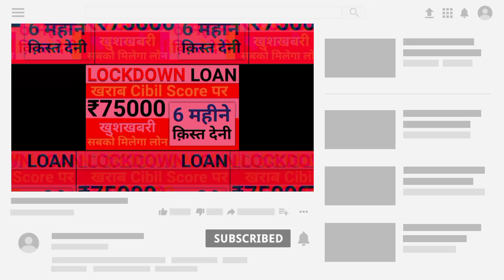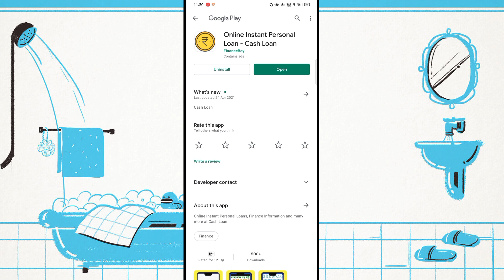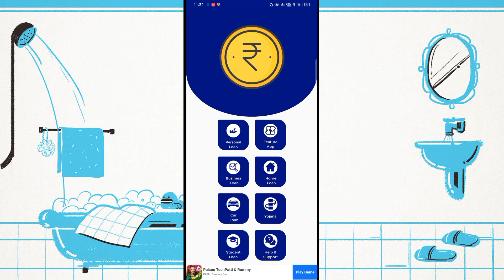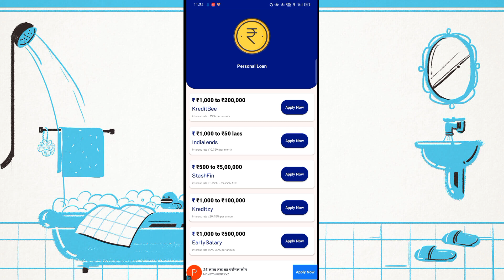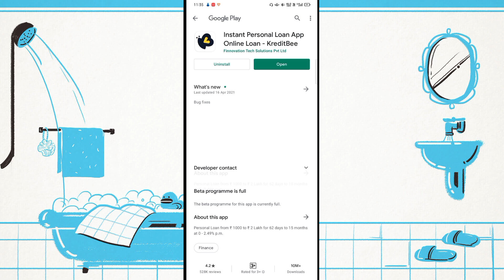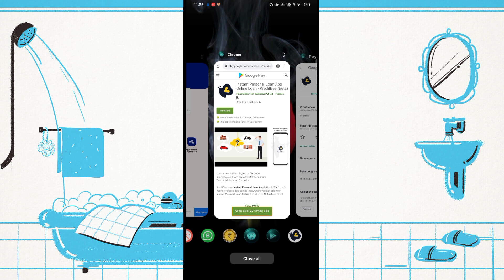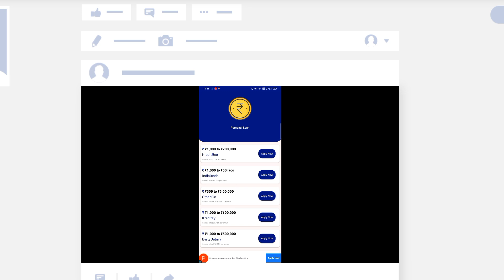Lockdown loan with moratorium | ₹5 Lakh instant loan | 1% ब्याज वाला loan | online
Lockdown loan with moratorium | ₹5 Lakh instant loan | 1% ब्याज वाला loan | online loanapp | instant personal loan without document | Aadhar card loan app

Online Loan
Indiabulls Loan
Home Credit Loan
Mobikwik Loan
Money view Loan
HDFC Loan
Kraditbee Loan
Subh Loan
Axis bank
Pre-approved Loan
Kotak bank Loan
HDB Loan
Bajaj finance Loan
Kraditbee Loan
Loan
Central Bank
Lazy pay Loan
Lazy pay
PaySense instant Loan
Cashe Loan
Loan Apps
Loan apps
PMAY Loan
Subsidy Loan
Finance
How to finance
Finance
Home credit
Moneytap
online loan
Amazon
Amazon pay emi
Amazon Loan
ICICI bank Loan
ICICI Loan
Paisa bajar
Paisa bajar credit score
CIBIL
Amozon

🙏Discrimination :🙏

Thanks
NAEEM KHAN